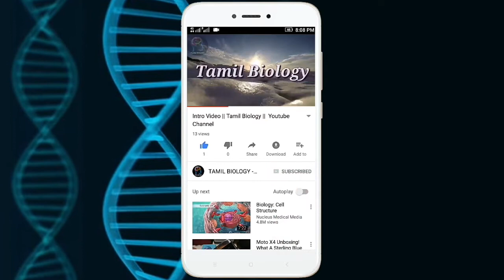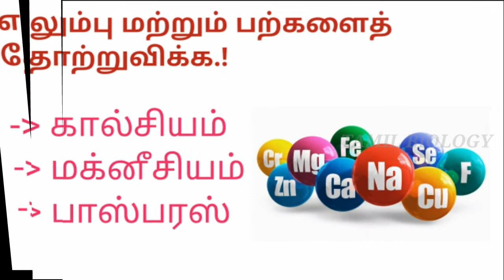தாது உப்புகளின் பயன்கள் | Uses of mineral salts in Human Body | TAMIL BIOLOGY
In this video we explained the Uses of mineral salts in Human Body. By this video, We know that which  mineral is used  for  which purpose on our Body.  I hope this video is useful for everyone.

If you have any queries please ask in comment.

In this channel we are going to post a video related to Biology Contents as Botany and zoology like the human body organs, diseases, atmosphere, animals structure, uses of plants in the earth, Specialities of plants,  Solution and various treatment for Human Diseases etc., The contents are briefly described  by the way of animation and  voices. All of our contents are going to be explained in the language of TAMIL.

I hope this channel is useful for everyone by knowing the truth of Inside and outside of the living being on the earth.

Thank you  for reading the description of my channel.

Give our support.!

Once again Thank you for you.